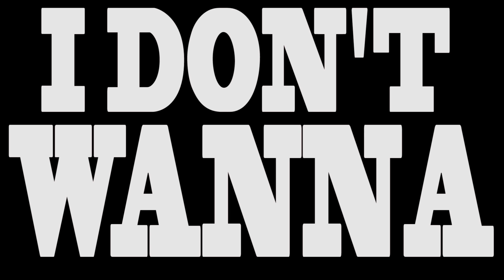TEASER TRAILER x King FILTHY x "I Don't Wanna"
Teaser Trailer for "I Don't Wanna"!!
The Debut Video and Single by King FILTHY!!!